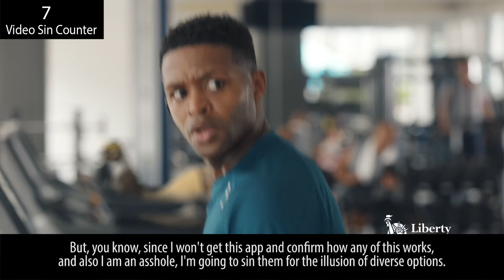Everything Wrong With Liberty Mutual - "LiMu & Doug in the Gym"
Ever thought it would be cool to have a guy and an emu trying to sell you insurance while you're working out? Me neither. Here's everything we found wrong with LiMu & Doug in the Gym.